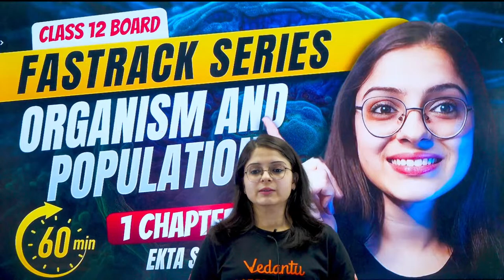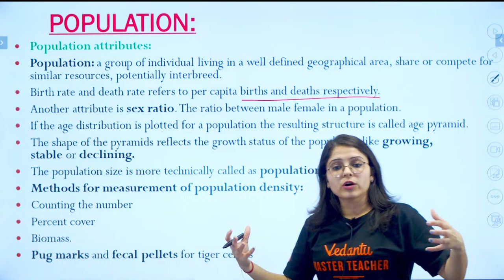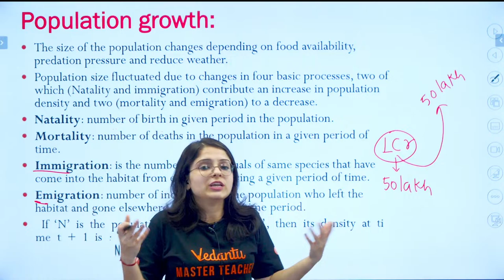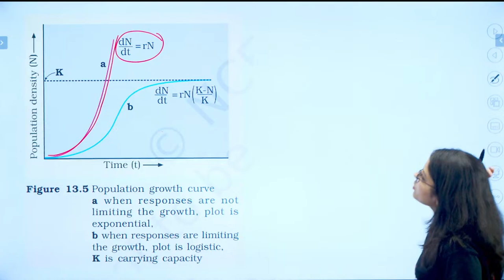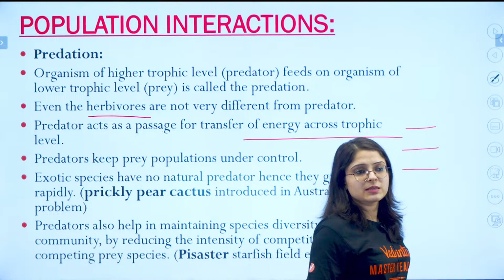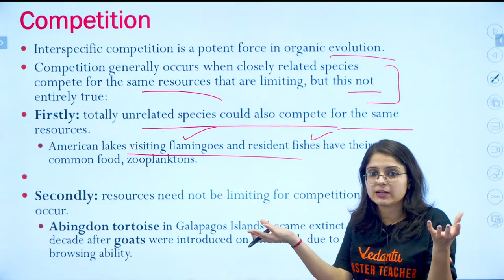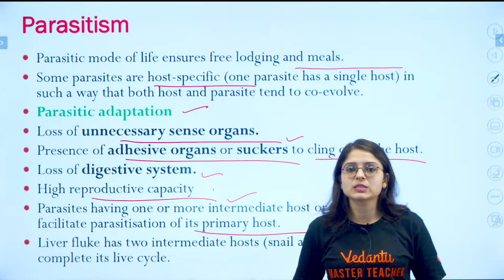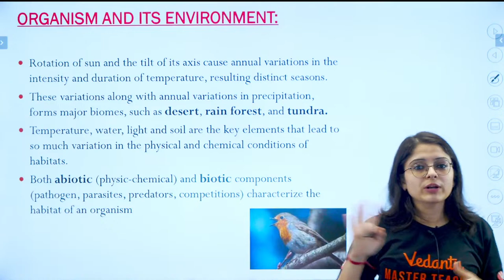Organism And Population | Fast Track Revision | Class 12 Biology | Board Exam 2024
*Timestamps*
6:45 - Population
16:44 - Population growth
31:42 - Population attributes
35:15 - Predation
45:09 - Competition
52:55 - Parasitism
59:53 - Commensalism
1:01:44 - Mutualism

🌿 Organism And Population | Fast Track Biology Revision | Board Exam 2024 | Ekta Ma'am 📚 Prepare for the Class 12 Board Exam 2024 with Ekta Ma'am's Fast Track Biology Revision series focusing on Organism And Population! Delve into the intricate concepts of ecology, biodiversity, and population dynamics in this comprehensive tutorial.

🔍 Comprehensive Learning: Explore the fascinating interactions between organisms and their environment, population growth, and community dynamics, with detailed explanations and real-life examples provided by Ekta Ma'am. Gain a deeper understanding of ecological principles and conservation strategies.

🌏 Effective Revision: Boost your revision process with Ekta Ma'am's fast-track techniques and mnemonic devices designed to aid in retention and understanding. From analyzing population demographics to studying ecological niches, this video series covers all essential topics for the Board Exam 2024.

🚀 Board Exam 2024 Preparation: Gear up for the Class 12 Biology Board Exam 2024 and excel in the Organism And Population section with confidence. Whether you're revising key concepts or practicing exam-oriented questions, this video series serves as your comprehensive revision tool for academic success.